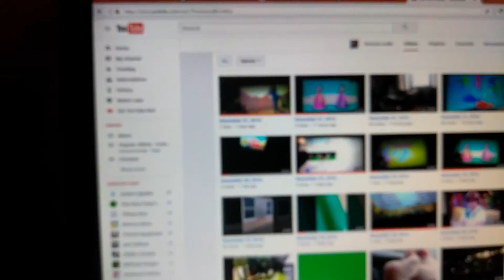December 31, 2016